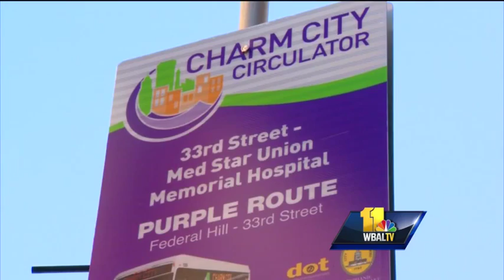Purple Route extension excites travelers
The Charm City Circulator's Purple Route will now extend to 33rd Street near Johns Hopkins University. With this new extension, the Charm City Circulator Purple Route will now offer free service to Federal Hill, the Inner Harbor, Mount Vernon, Penn Subscribe to WBAL on YouTube now for more